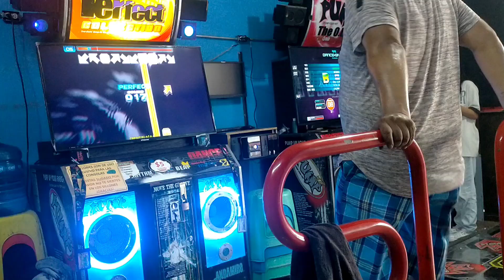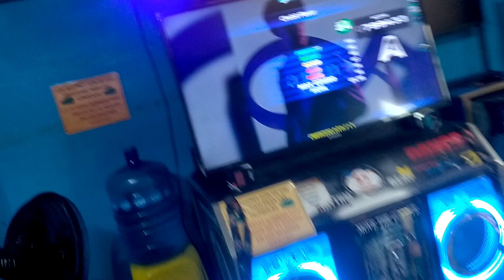CHOBIT FLAVOR, D 24